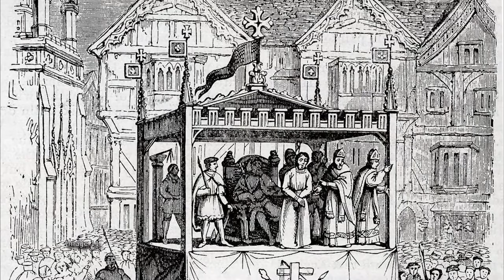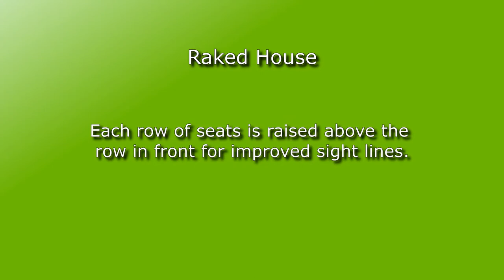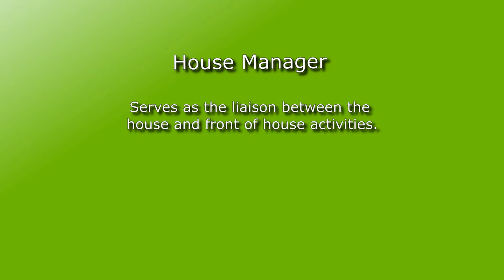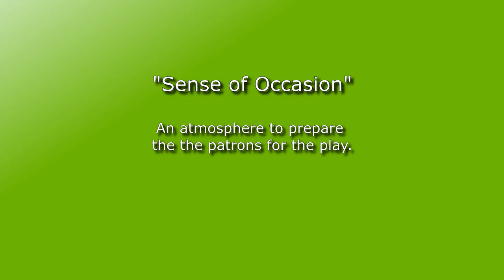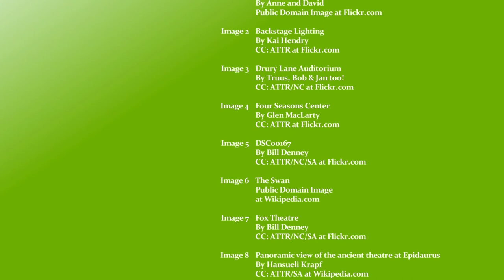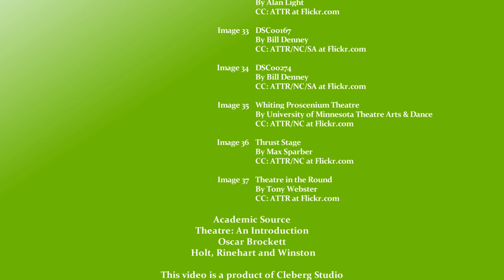Theatre: Storytelling in Action - House & Front of House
A web series that explores the art of theatre in both theory and practice.

Episode 8: This episode examines the house and front of house spaces in a typical theatre.